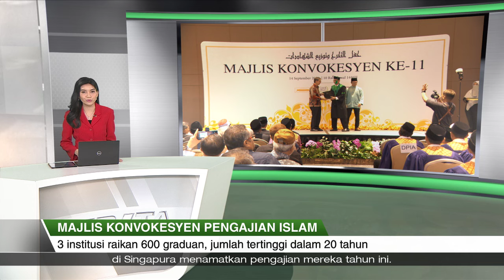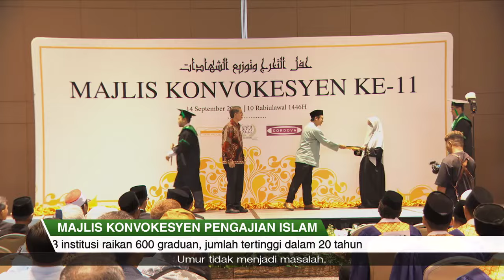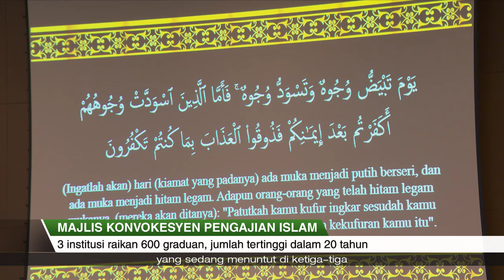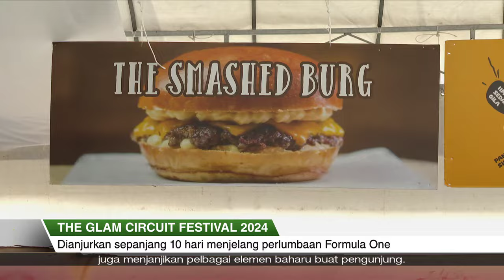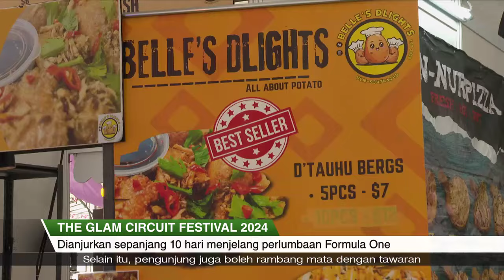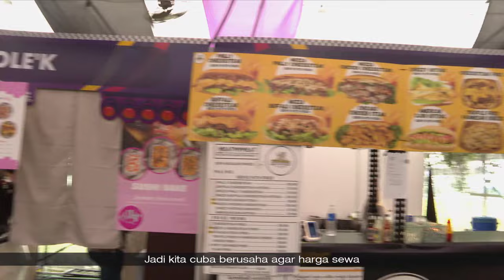SGKini | 15 Sep 2024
- Dengan lebih ramai memasang panel-panel suria, pakar industri menggesa para pengguna agar memeriksa sama ada kontraktor mereka berlesen ekoran kes kebakaran yang meningkat.

- Sekitar 600 penuntut Institut Pengajian Tinggi Al-Zuhri, Andalus dan Cordova menamatkan pengajian mereka tahun ini, iaitu kumpulan yang terbesar dalam tempoh 20 tahun.

- 'The Glam Circuit Festival' kembali dianjurkan di Kampong Gelam pada skala lebih besar tahun ini, menjelang perlumbaan F1 Singapura